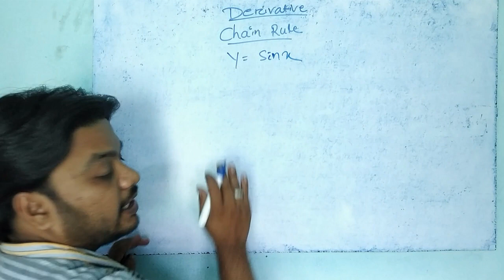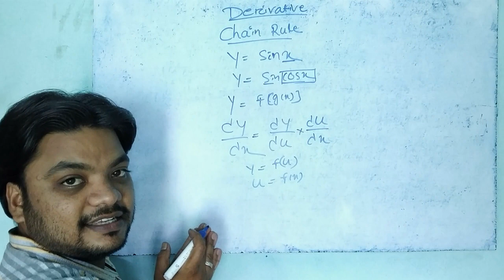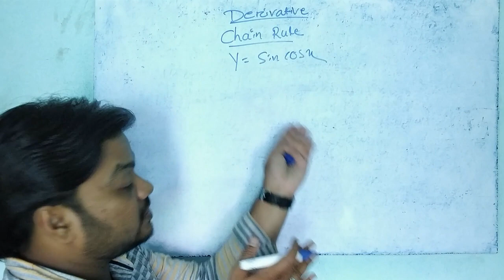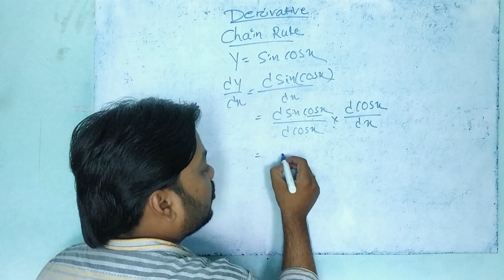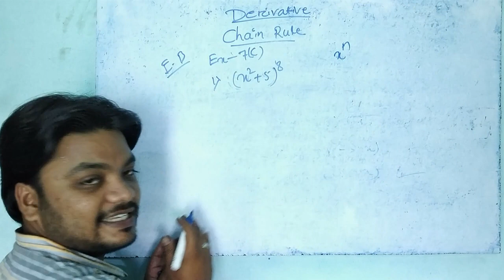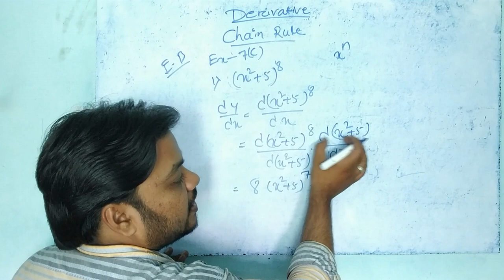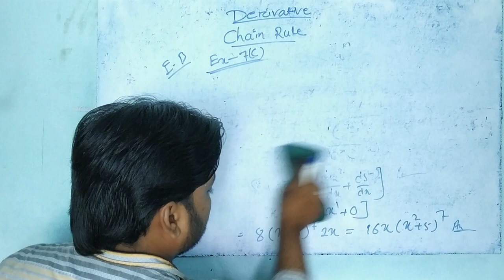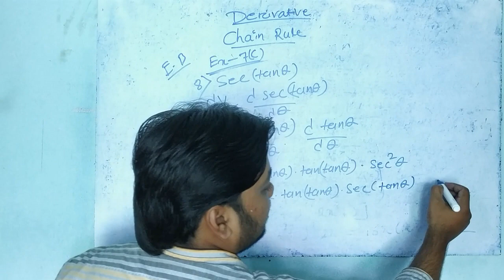DERIVATIVE CHAIN RULE II DERIVATIVES II +2 science Math II by vidya classes plb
+2 MATH FOR SCIENCE SECOND YEAR CHSE ODISHA
WATH SIMPLE METHOD OF DERIVATIVE
chain rule of derivatives
vidya classes plb
vidyaclassesplb